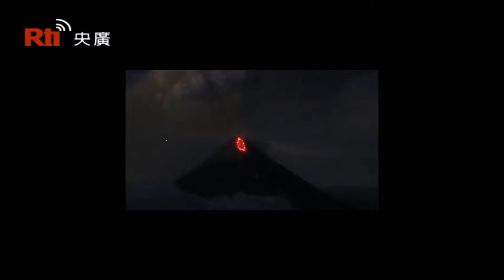Hiện tượng núi lửa Mayon phun nham thạch trở thành điểm du lịch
Hiện tượng núi lửa Mayon phun nham thạch trở thành điểm du lịch, cư dân địa phương mang tâm trạng buồn vui lẫn lộn.